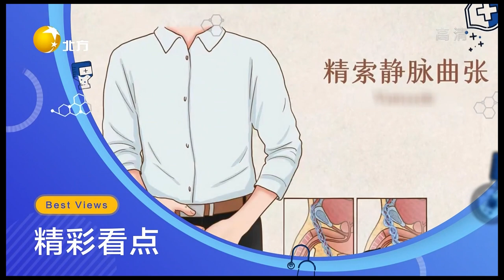健康朋友圈 20221028：關註男性健康，了解「男」言之隱